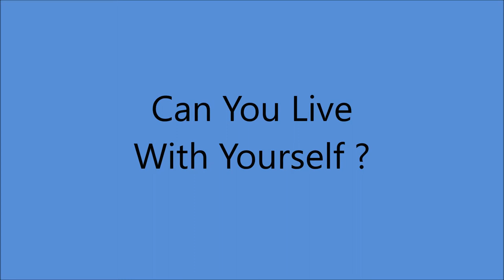Betty Cody - Can You Live With Yourself ? (1953).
(Written by Frances Kane - Jack Rollins - Don Robertson).

Recorded  21 December 1953 - [13:30 - [16:30] - RCA Victor Studio No.1,
155 East 24th,. St,. Manhattan, NYC -
Betty Cody [vcl solo] - [two voices] - Hal Lone Pine [gt],
Raymond Couture [el gt],  Al Chernet [gt], Herb Johnson [steel gt],
Ernie Newton [bass],Shorty Long [fiddle],  Marty Gold [piano].
Producer : Stephen H. Sholes.

  BETTY CODY -
Born Rita Francis Cote in Sherbrooke, Quebec, CANADA (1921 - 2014)

1979 MAINE Country Music Hall of Fame